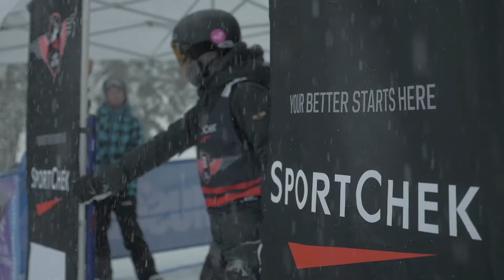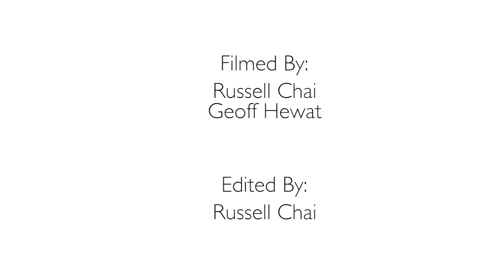Sport Chek Air Nation Canada Cup tour - Whistler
Highlights from the first stop of the 2016 Air Nation Canada Cup tour

Shot and edited by: Russell Chai